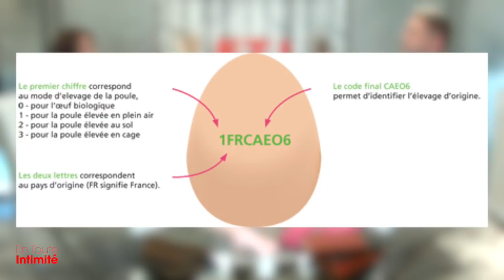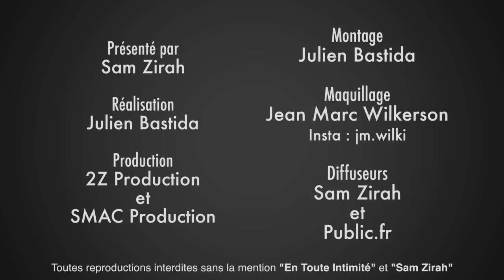Nue, Kim Glow appelle au boycott du lait, du foie gras et des oeufs élevés en batterie !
Savez vous véritablement comment sont traitées les oies qui servent à la fabrication du foie gras? Quels sont les horreurs subies par les vaches laitières tout au long de leur vie? Comment choisir ses oeufs pour devenir un consommateur responsable? A t'on véritablement besoin de viande (protéine animale) pour vivre? La candidate des Anges nous demande de regarder la réalité en face!

Snap: samzirah

Crédits:
Extrait : (Kim Glow)
Animateur: Sam Zirah
Production: 2Z Production
Réalisation et montage: SMAC Production